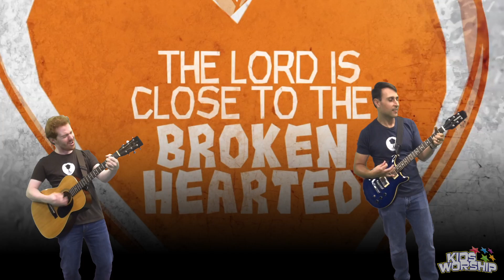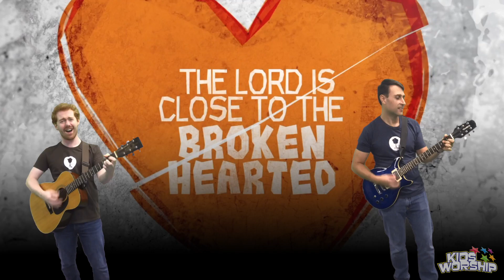KidsWorship, September 20, 2020 - Crushed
Sing along with one of our Seeds Family Worship favorites, straight from scripture!